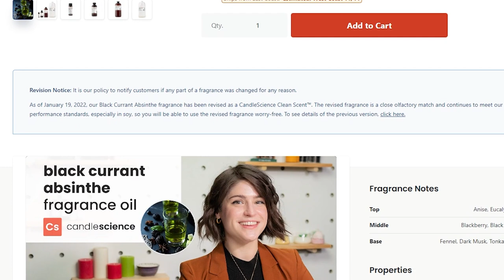Candle & Wick Testing: The Rule of 2's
Candle Testing isn't just about what, but also when and why. In this video I discuss my Rule of 2 that I have used for my own candle testing for a number of years. I started this after noticing inconsistent testing results which led to inconsistent finished products. Since implementing this testing practice, I am also able to identify products with issues or changes in candle supplies and materials. I hope you enjoy the video. Thanks!

RESOURCES
💡 Email Newsletter (candle making tips, resources, new content, etc.) 💡

SUPPLIES & EQUIPMENT
🕯️ Candle Making 🕯️
Thermometer 1
Thermometer 2
Thermometer 3
Thermometer 4
Wooden Stirring Spoons
Presto Melter with spout
Pouring Pitcher
Wick Trimmer
Wood Wick Trimmer

Shipping Label Pack (Rollo)
Shipping Label Roll Holder (Rollo)

📸 Photo & Video 📸
Camera Gear (Video and Products)
Product Photo Light Box
Mevo Multi Stream Camera(s)